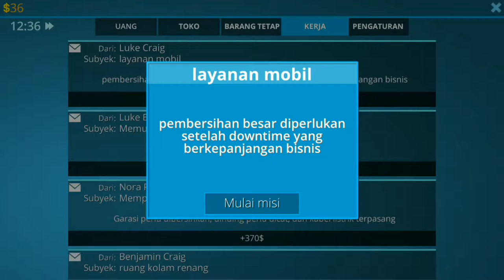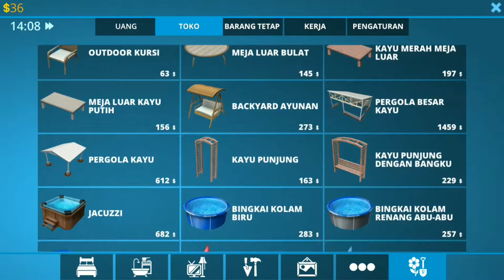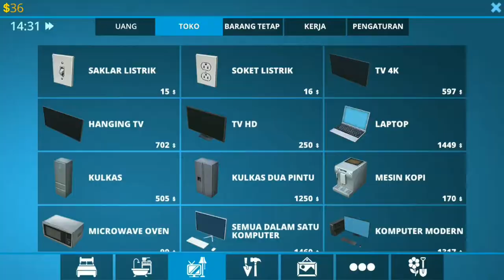Misi Pertama Kebersihan - House Designer : Fix & Flip #2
WELCOME BACK BRO BROKUUU!
Hari ini dan video kali ini saya akan melaksanakan misi pertama saya bermain House Designer Fix & Flip, misi pertama saya cukup sulit dan ribet bro karena kotorannya susah sekali ditemukan, pada nyempil - nyempil gitu bro wkwkwkwwk xD, selain itu di misi pertama saya ini juga masih belum begitu mengerti dengan cara kerja game ini, mulai dari persentase misinya, lalu tata letak barang barangnya, pokoknya ribet dehh, mau tau keseruannya saya menjalani misi pertama ini?? silahkan tonton videonya sampai selesai ya broo, Sekian dulu video kali ini ya broo